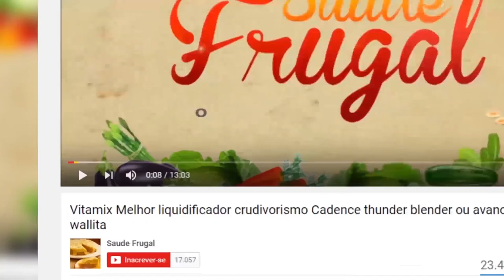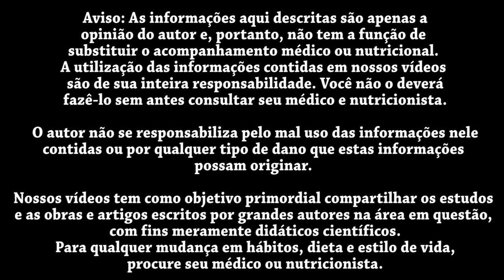8 DIAS DE JEJUM DE ÀGUA E 2 MESES DE RESTRIÇÂO CALÓRICA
Eduardo Corassa, nutricionista, escritor, palestrante e chef crudívoro vegano, idealizador do Saúde Frugal, mostrando a quebra de seu jejum de 8 dias e falando um pouco sobre o processo.